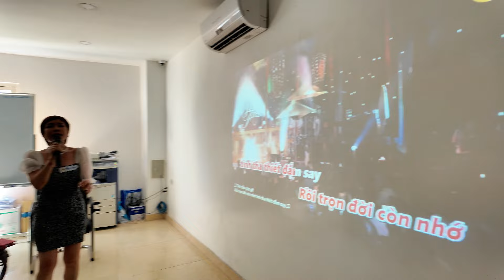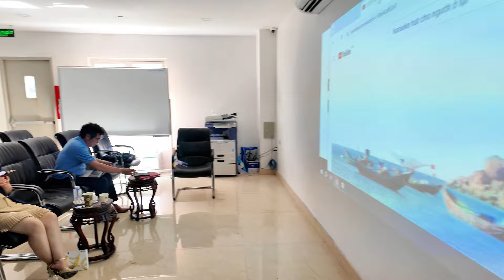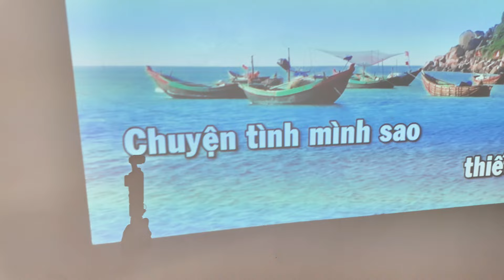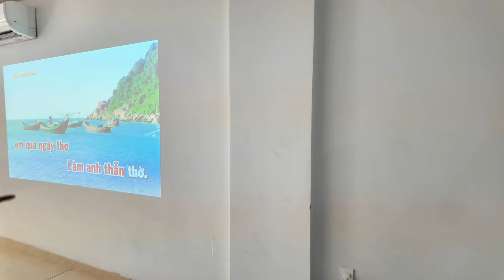Giải Lao Ca Múa Nhạc Tại VBCI Việt Nam | Giám đốc Cộng đồng VBCI Khóa 10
VBCI, cộng đồng kết nối doanh nghiệp Việt Nam, được thành lập vào ngày 06/04/2023 với khát vọng Doanh trí nâng tầm Doanh nhân Việt vươn ra thế giới. Và tôi là Nguyễn Xuân Thủy, nhà sáng lập nên VBCI.

Trước khi thành lập nên VBCI, tôi đã có cơ hội tham gia nhiều hội doanh nghiệp và gặp gỡ nhiều doanh nhân khác nhau. Và tôi nhận ra, hầu hết các doanh nhân đều có được ba yếu tố là động lực, năng lực và nguồn lực, là chân kiềng vững chắc giúp doanh nghiệp phát triển. Tuy nhiên, hoàn thiện được 3 lực ấy thì họ cần bổ sung thêm những nhân tố khác là tri thức, là kết nối giao thương, là cơ hội đầu tư nhằm đưa doanh nghiệp đạt tới một chỗ đứng vững chãi trên thương trường và hoàn thành tốt sứ mệnh phát triển nền kinh tế nước nhà.

Chính vì thế, tôi mong muốn trở thành một người đại diện, một người sẵn sàng góp nhặt những nhu cầu và thực thi những tiếng lòng để thành lập nên một sân chơi cho các doanh nhân học tập những bài giảng kinh doanh từ những người đã vô cùng thành công thông qua kiến thức và thực chiến. Trao đổi, kết nối với những thành viên chung cộng đồng, cho nhau cơ hội đầu tư và trở thành những đại sứ lan tỏa giá trị kinh doanh của chính doanh nghiệp mình nói riêng và doanh nghiệp khác nói chung.